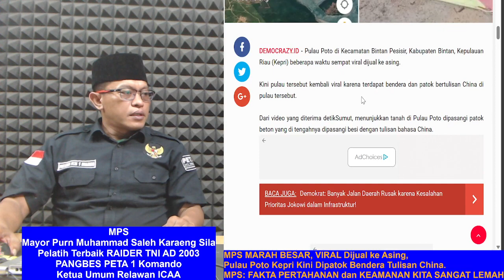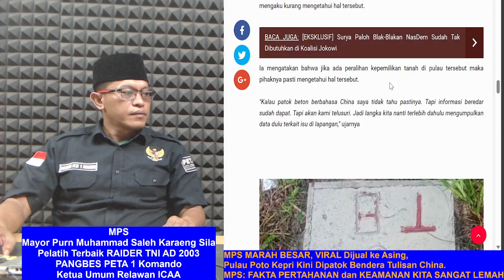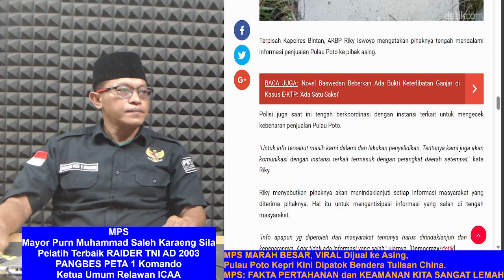MPS MARAH BESAR, VIRAL Dijual ke Asing, Pulau Poto Kepri Kini Dipatok dengan Bendera Tulisan China.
Aamiin.

TTD